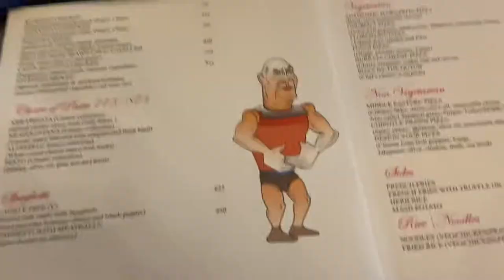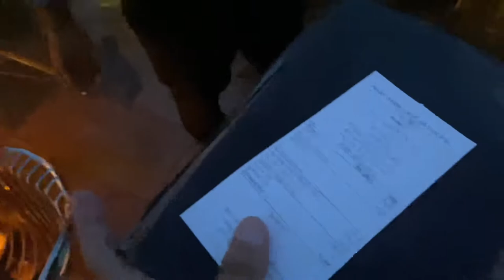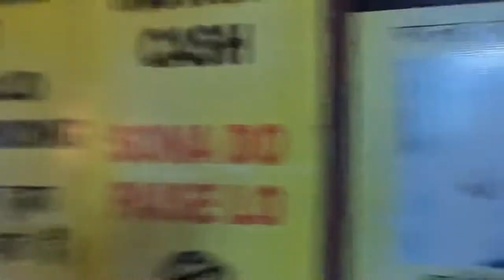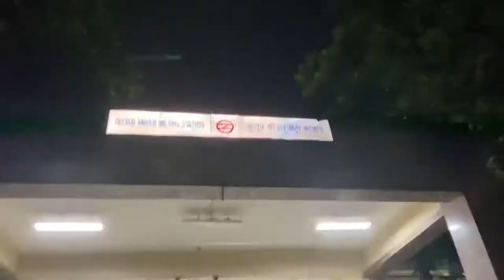The only Dramz cafe from where the Qutub Minar is visible In New Delhi |Cafes and food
This is EP 01 and i am travelling to kASHMIR from New Delhi
DELHI to JAMMU in train and Jammu to Kashmir ( Srinagar) CAB kashmir #